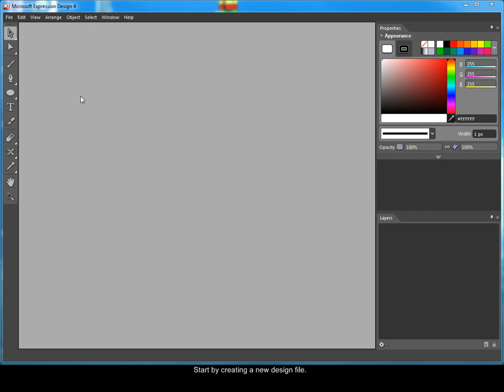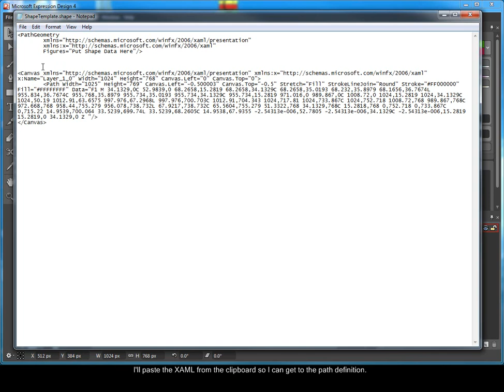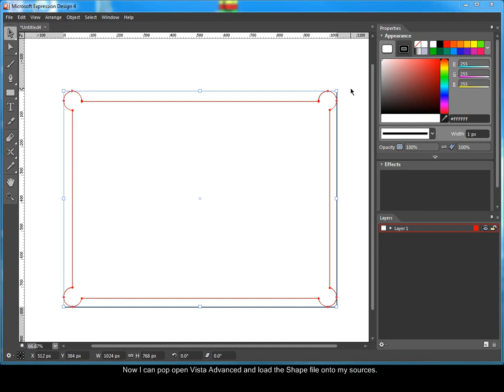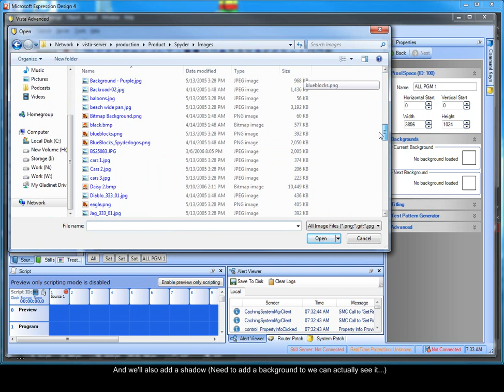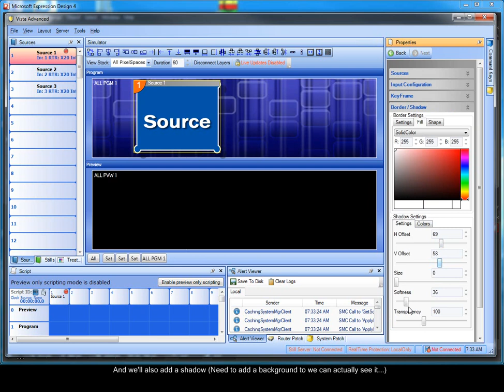Building a Spyder X20 Custom Bitmap Border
Shows the process of creating and importing a custom bitmap border for the Spyder X20 video processor from Vista Systems.